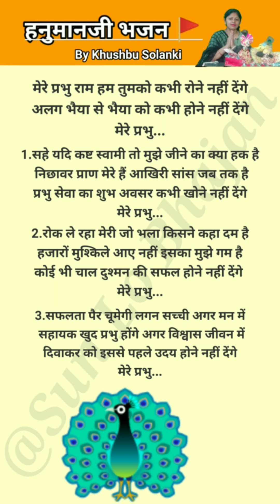शनिवार भजन🚩मेरे प्रभु राम हम तुमको कभी रोने नहीं देंगे🙏 जरूर सुने withlyrics 💯👌 @By Khushbu Solanki